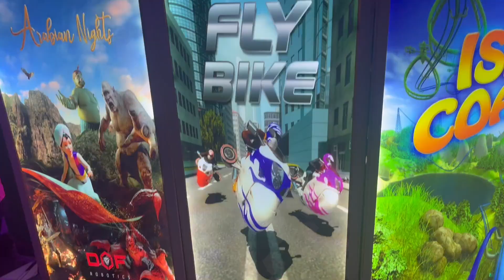A Challenge.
Roli Gaur Vashisht, an Indian mommy vlogger based in Delhi, has captured the hearts of thousands with her relatable content and charming personality. Roli's journey as a mommy vlogger began after the birth of her first child, when she realised the need for a platform to share her experiences as a new mom.

Now as a Mom Of 2, with her honest and informative videos, Roli has become a go-to resource for moms across India. Her videos cover a wide range of topics, from tips for breastfeeding, managing screen time to fun activities for kids. She also shares her own personal journey as a mother of 2 kids, offering a candid look at the joys and challenges of parenthood.

As an Indian mommy vlogger, Roli loves to showcases the vibrant culture and traditions of India, sharing unique recipes, festivals, and cultural practices.

Some links may be affiliate, which basically means the viewers pay exactly the same amount they would pay if going on the site on their own, except by clicking on the link and buying post that I get a bit of the sale, you still pay the same, but it helps me a little bit :)